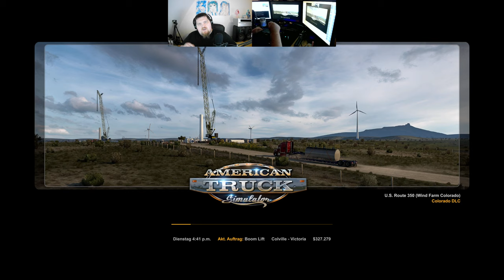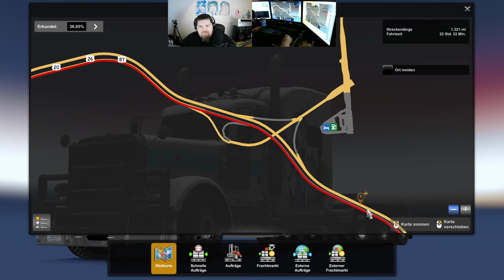Let´s Play ATS - American Truck Simulator #171